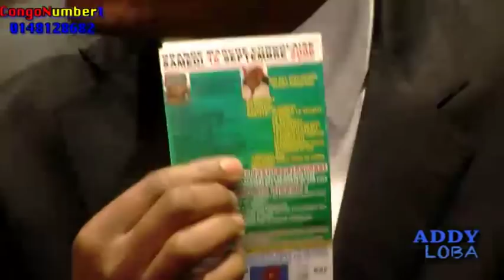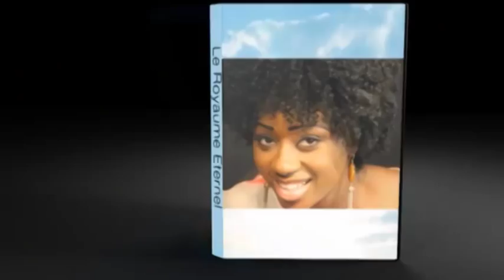bagarre combattant vs apareco sur le plateau d'Addy Loba